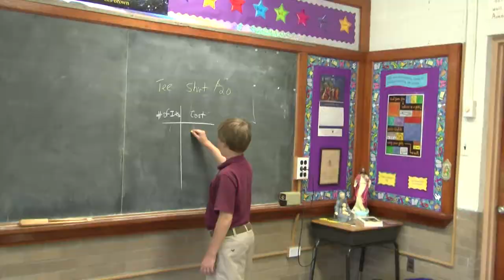Good Shepherd Catholic School - God, Scholarship, Community & Service in Ardsley, PA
The students of Good Shepherd Catholic Regional School demonstrate their love for God, Scholarship, Community and Service in this 10 minute video.